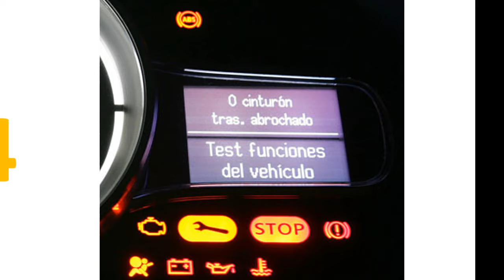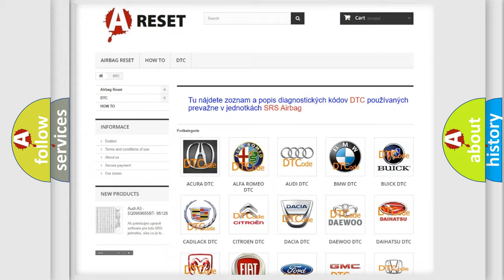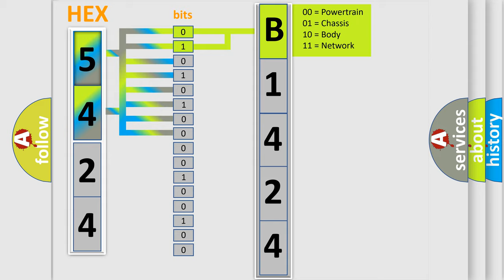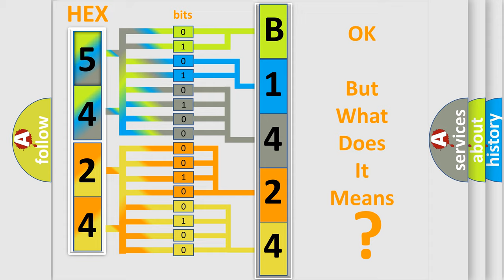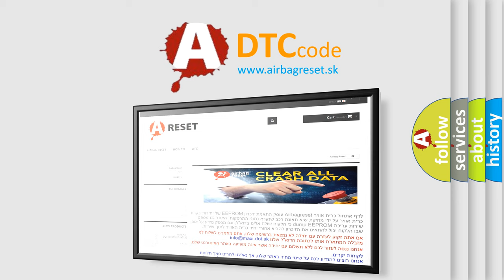DTC Toyota B1424-24 Short Explanation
Contents:
0:21 Basic DTC analysis according to OBD2 protocol standard.
1:48 Insight into programming
2:58 A diagnostically understandable description of the Diagnostic Trouble Code
3:05 Basic error definition

Make:
Toyota
Code:
B1424 24
Definition:
Gear Shift Position Control Error - Invalid Serial Data Received
Description:
The Electronic Shift Module (ESM) monitors the shifter position sensors for electrical failures. If one or more position sensors are faulted, a DTC will set and the shift indicator LEDs may be turned off depending on the severity of the failure.
Cause:
Electronic Shift Module (Esm)
Failure Type: